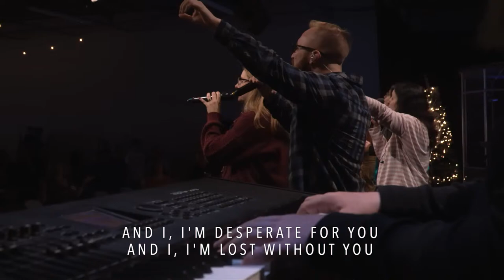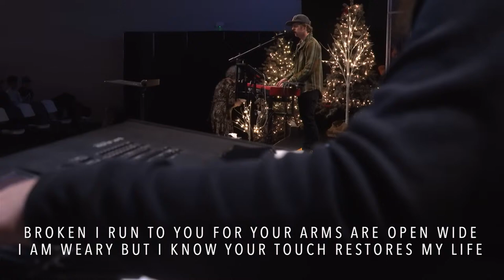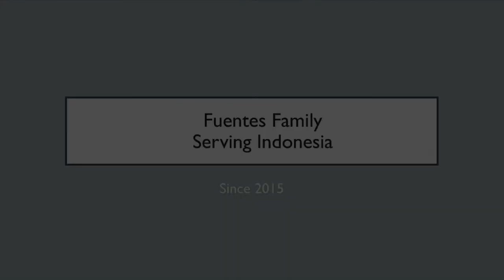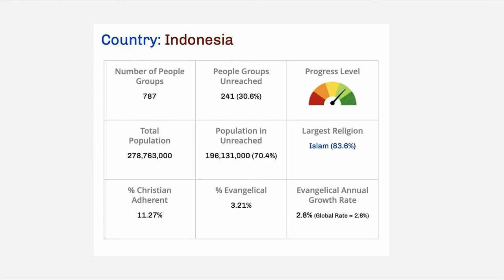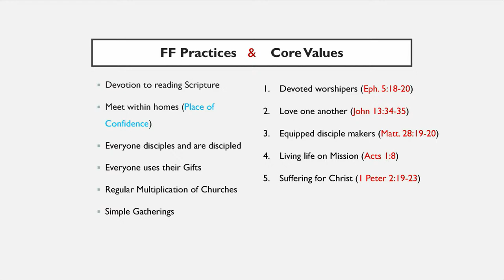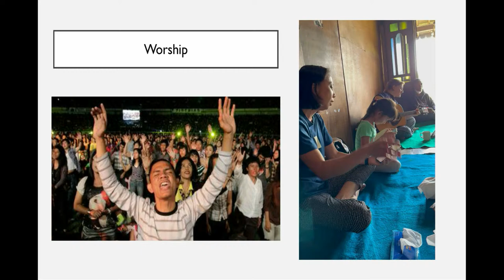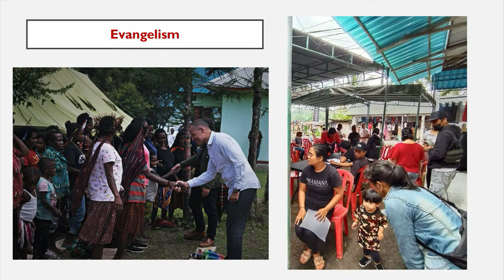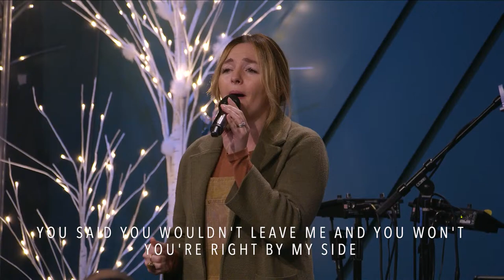Sunday Morning Worship // November 26, 2023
Good morning! We are so glad you can join us this morning.